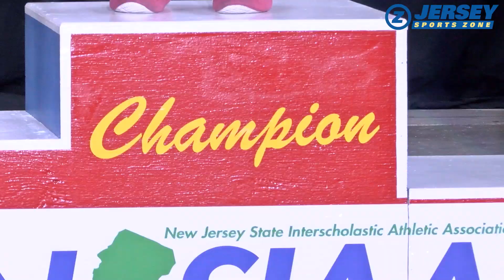HISTORY! Kira Pipkins Wins Fourth NJ State Title | First Girl in NJ History to win Four Titles